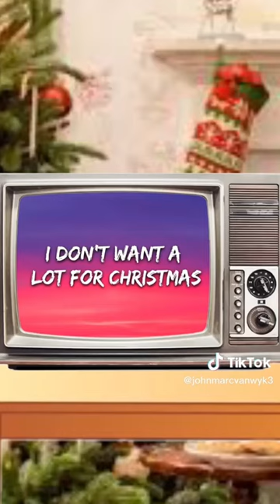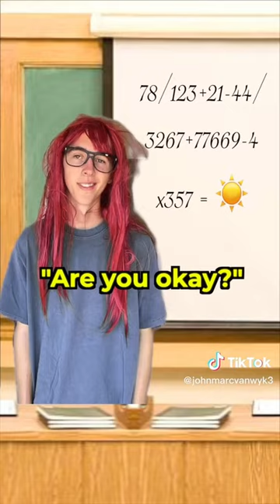John-Marc van Wyk Tiktok Funny Videos - Best tik tok of @johnmarcvanwyk3 2023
Fun Time Presents:

Funniest John-Marc van Wyk Best Tiktok Videos 2023.

John-Marc van Wyk is Known for his Edit Meme tik toks but he is not just that
He is a very Funny Tiktok creator Who has Reached more than 9 million followers.

For more funny tiktok videos follow Steven He